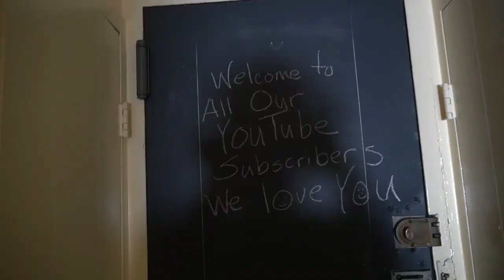WHAT I EAT IN A DAY | COOKING A HIGH PROTEIN VEGAN PLANT-BASED MEAL FOR MY 70-YEAR-OLD AUNTIE!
In this video, I am cooking for my 70-years-old Auntie Pauline a healthy high protein vegan meal that is very tasty and full of energy! Its a coconut curry chickpea I break down step by step from ingredients and cooking times etc I also got to ask her some amazing questions about how she started to eat more plant-based, vegan after her doctor said she had high blood pressure in her 40s and now flourishing in her 70s be inspired because it NEVER TO LATE!!!

"THE INGREDIENTS"
 oyster mushrooms
organic chickpeas
coconut milk \ cream
peppers
curry powder
onion powder
oregano powder
sea salt and pepper

After breaking his arm three times during childhood and suffering severe nerve damage,  doctors shared that Scott Bernard would never be able to play sports again.  The thought of physical activity was a huge risk of amputation as per the doctor’s orders.  Overcoming a huge fear of being physically active, Scott found his passion for calisthenics & Street workouts after finding videos on YouTube
Scott evolved into "Scott Burnhard," a super positive fitness personality that loves calisthenics and actively shares his passion and story with the world!  Based in NYC, he is a motivational speaker, coach (online & offline), celebrity trainer & forever a student for LIFE!